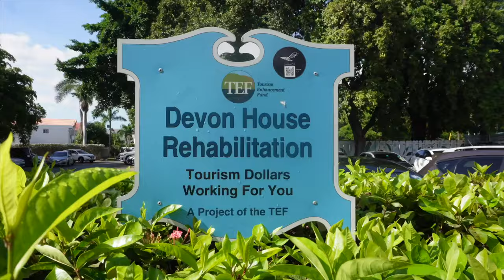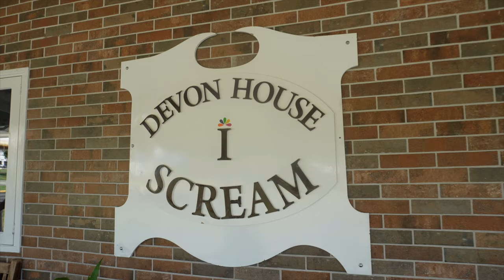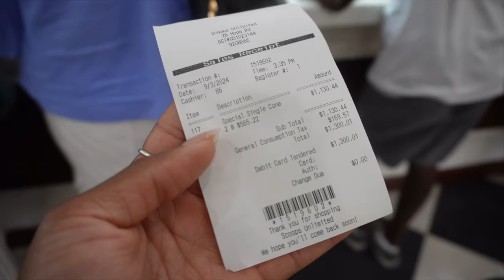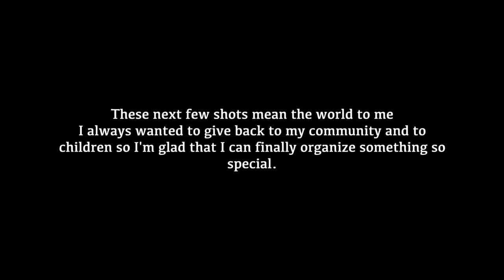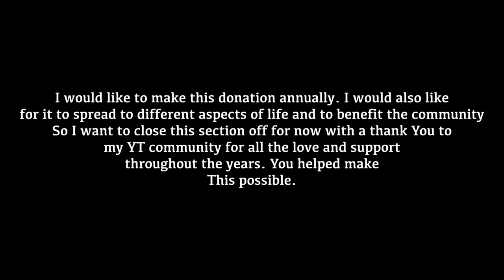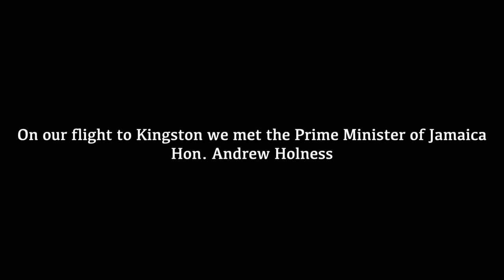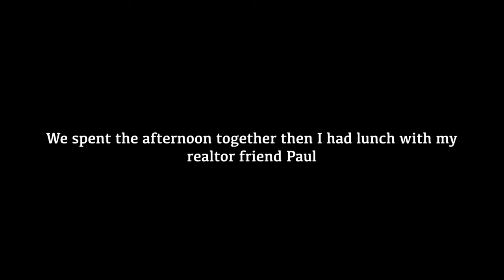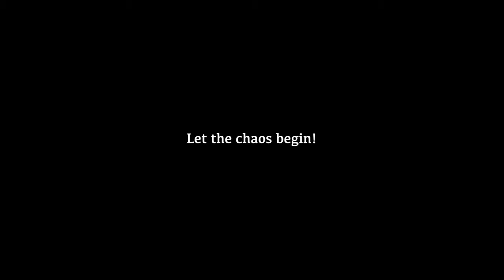End of Summer in Jamaica | Meeting The Prime Minister + Donating to My First School + Travel Vlog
End of Summer in Jamaica | Meeting The Prime Minister + Donating to My First School + Living Life with My Flight Crew | Travel Vlog

♡ CHAPTERS
0:00 Intro

♡ AMAZON STOREFRONT

♡ ABOUT ME
⊹ Bicana Brown
⊹ 28
⊹ Jamaican